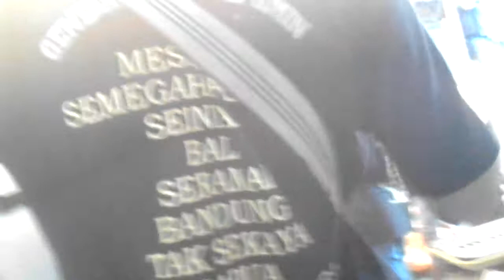Can Macanan Kadduk kembali beraksi di desa sukowono kecil